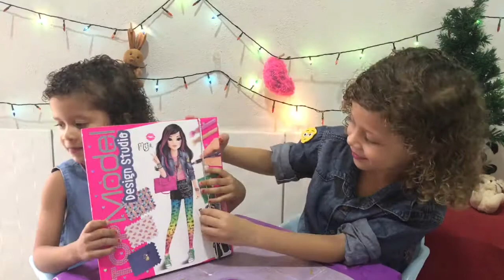Comprinhas Em Portugal 🇵🇹/Dulce e Clara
Oláh meus amores tudo bem com voçês ,voltamos com um vídeo bem fofinho pra voçês ,de comprinhas feitas na loja Primark em Lisboa Portugal, nosso Papai chegou de lá agora,e trouxe tantos mimos e resolvemos gravar pra voçês espero que gostem porque gravamos com muito carinho...

Mil beijinhos de amor pra vocês da Dulce Maria e da Maria Clara 😘💕💕💕